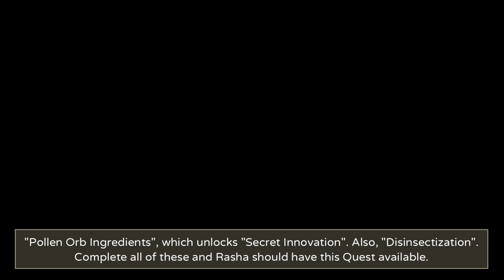Xenoblade Chronicles DE 100% - Chapter 9 / Part #03: The Secret Club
In this part, we work on a few Quests available to us, including a popular Quest Chain involving some of the shadier Nopon in Frontier Village.

Today’s Quests:
- Betty's Gift*
- Paola and Narine
- Honouring the Nopon Sage
- A Tormented Bug-Lover
- Avenge a Mamapon's Death
- Dangerous Ambition
- Find the Kingpin
- Adviser Hunt
- Gather Information
- Evidence Collection
- Destroying the City Trade
- Getting a Member's Card
* Mutually exclusive with Désirée's Apology, which you get if you made Des an apprentice of Kenny Rohan.